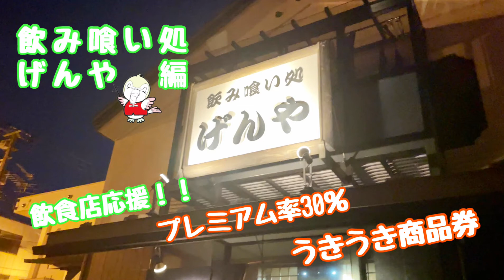飲食店応援！！うきうき商品券を使って町内飲食店へＧＯ！！【飲み喰い処 げんや編】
北海道十勝平野の西部にある清水町が運営する
公式YouTubeチャンネル「うっちゃんねる」です！

うっちゃんねるでは、清水町商工会で発行している「うきうき商品券」が利用できる町内の飲食店ピックアップ！！※動画内で紹介している「プレミアム率」はＲ３年６月に発行された物ですので、最新の情報については、下記のＵＲＬから清水町商工会ＨＰをご覧ください。
清水町商工会様にご協力いただき、手を挙げてくださった飲食店を取材しました！！
皆様、ご協力いただきありがとうございます！

今回皆様にご紹介する飲食店は、「飲み喰い処　げんや」さんです！
【お店の基本情報はこちら！]
●飲み喰い処　げんや
　住　　所：北海道上川郡清水町南2条3-4-2